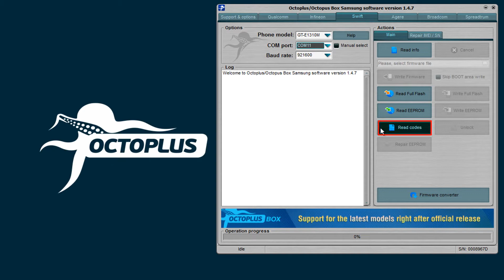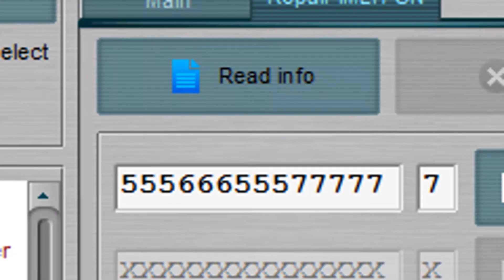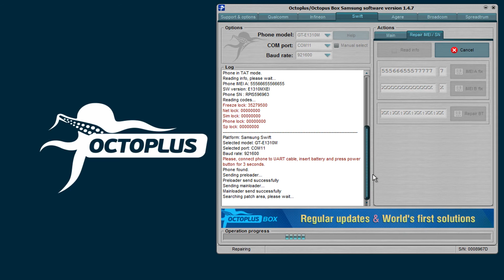Samsung GT-E1310M Read Codes and Repair IMEI with Octoplus Box